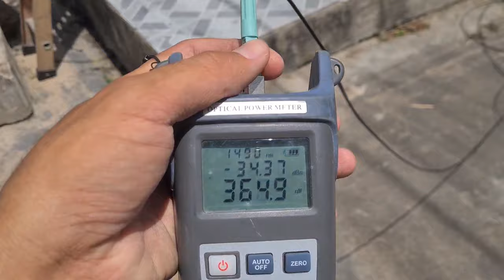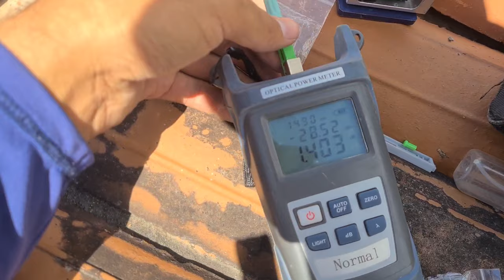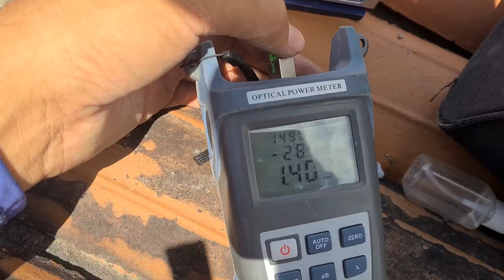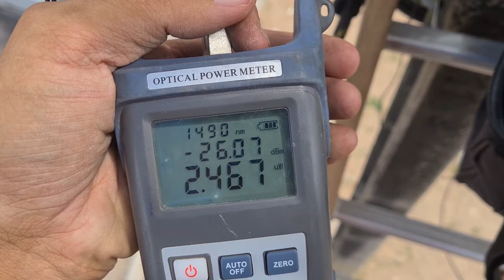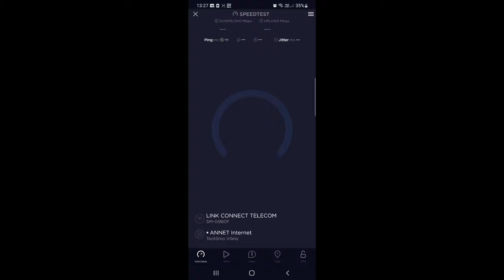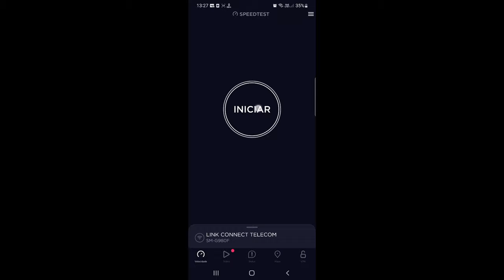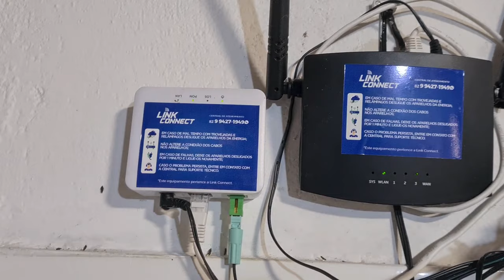Cominhão arrebentou tudo!